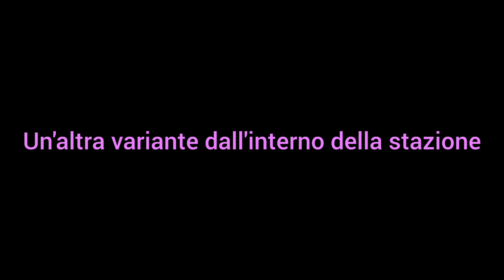Punto GoOpti ~ Mestre Stazione ferroviaria - Italia 🇮🇹@gooptidriver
Punto GoOpti ~ Mestre Stazione ferroviaria - Italia 🇮🇹
@gooptidriver ti augura buon viaggio .